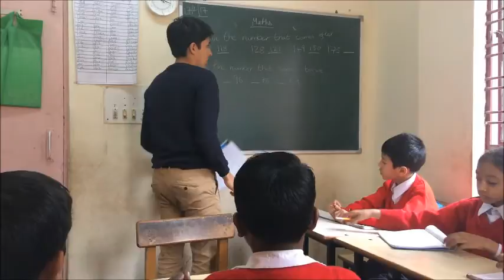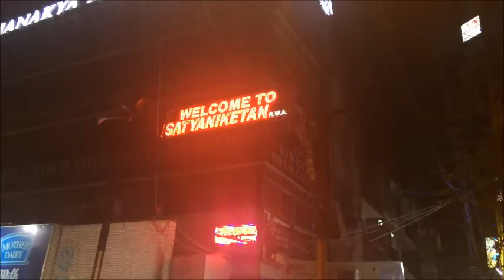ANOTHER WIN! DELHI DAILY - ARSENAL GAP PROGRAMME INDIA VLOG DAYS 39, 40 AND 41!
Days 39, 40 and 41 of my Vlogs from India.